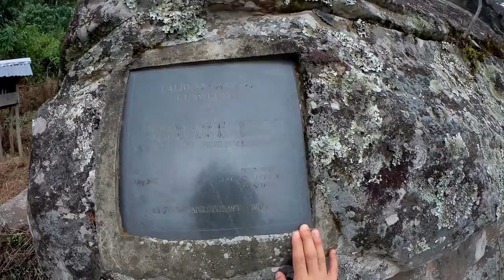Champhai to North Khawbung (Tawngtaina Tlang & Lalruanga Lung) Episode 2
Video hi a sei lutuk kan hlauh avangin kan cut nasa deuh a. Tin, microphone ka hman loh a vangin tawng a ring thei lo a, minlo hrethiam leh dawn nia😁